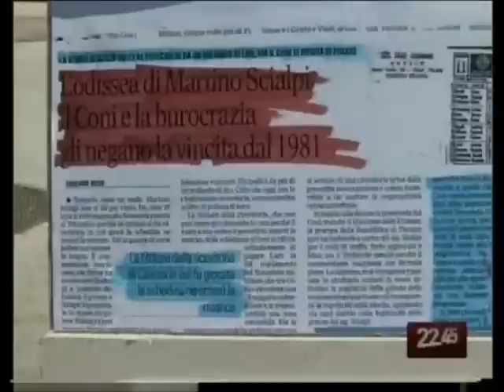Martino Scialpi e la vincita negata.wmv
Taranto: Foro dell'Ingiustizia. Un Tributo di Antonio Giangrande a Martino Scialpi per una vincita negata. I magistrati di Taranto indagati da Potenza. e